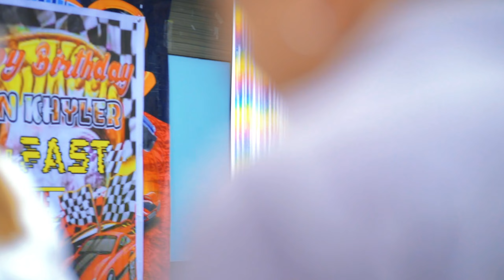Zenzen's Birthday Celebration at Mcdonald Insular PART 2 | June 3, 2023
Hi guys! Enjoy~